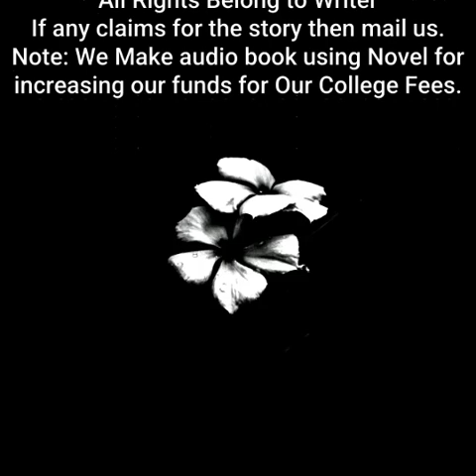Spare Me, Great Lord! | By The Speaking Pork Trotter| Chapter 346 to 350